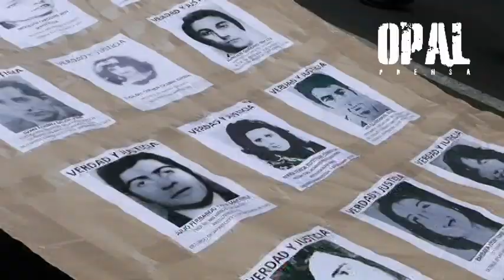CHILE: ADELANTO DE LA MASIVA MARCHA QUE RECORDÓ 40 AÑOS DEL GOLPE CULMINA CON REPRESIÓN.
Miles de personas recorrieron desde Plaza Los Héroes hasta el Memorial de víctimas de la dictadura en el Cementerio General. La marcha convocada por la Asamblea Nacional por los Derechos Humanos en conmemoración de los 40 años del golpe de Estado estuvo marcada especialmente con las miles de personas que marcharon portando las fotografías de las víctimas, asesinadas y desaparecidas por la dictadura.

A pesar de estar autorizada hasta las 16:00 hrs. personal de Fuerzas especiales de carabineros irrumpió violentamente en la marcha con carros lanzaaguas y lanzagases impidiendo el paso hacia el acto central y reprimiendo a los participantes.